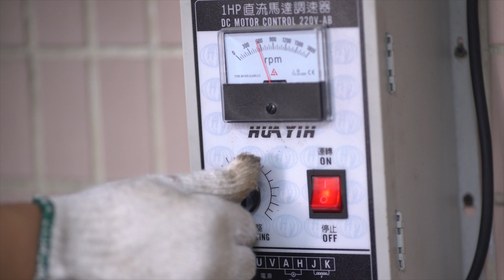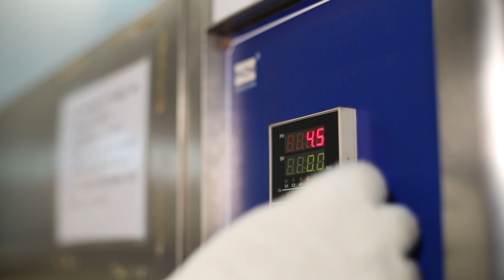Découvrez la qualité Micro en vidéo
Micro conçoit des trottinettes de haute qualité. Pourquoi choisir Micro ?